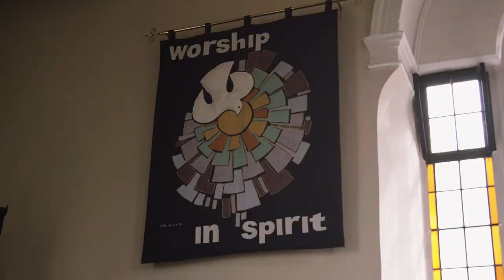GLOBAL WARMING WHAT IF YOUR RIVERS RUN DRY ?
A music video I have done with my Mum Michelle Martin with her song What If Your Rivers Run Dry. The song is about climate change and pollution and damage to the world.